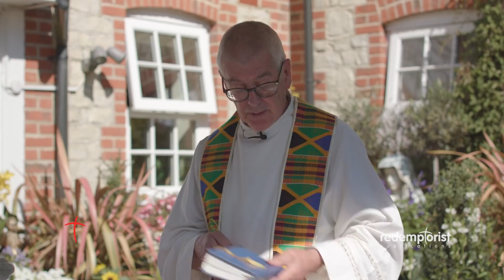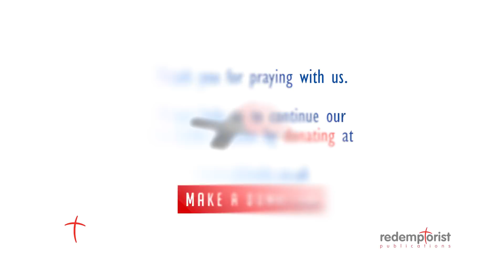Sunday 26th July 2020 - HOLY MASS ONLINE - (Today's mass)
Send your prayers to

Please help us to continue our charitable mission by donating at the following

Redemptorist Publications have implemented our incident management plan to help us deal with the COVID-19 virus. As the situation develops we will issue further statements to keep our customers well-informed.

We are doing all we can to ensure your customer experience isn't adversely affected but appreciate your understanding as we do our best in these challenging circumstances.